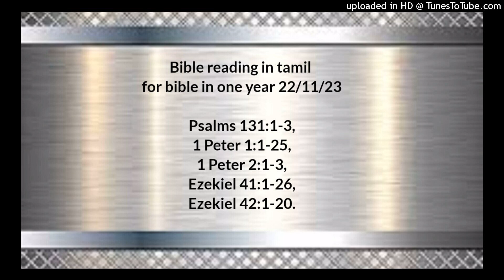Bible reading in tamil for bible in one year 22/11/22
Psalms 131:1-3,
1 Peter 1:1-25,
1 Peter 2:1-3,
Ezekiel 41:1-26,
Ezekiel 42:1-20.

கர்த்தாவே, என் இருதயம் இறுமாப்புள்ளதல்ல, என் கண்கள் மேட்டிமையுள்ளவைகளுமல்ல; பெரிய காரியங்களிலும், எனக்கு மிஞ்சின கருமங்களிலும் நான் தலையிடுகிறதுமில்லை. தாயின் பால் மறந்த குழந்தையைப்போல நான் என் ஆத்துமாவை அடக்கி அமரப்பண்ணினேன்; என் ஆத்துமா பால் மறந்த குழந்தையைப்போல் இருக்கிறது. இதுமுதல் என்றென்றைக்கும் இஸ்ரவேல் கர்த்தரை நம்பியிருப்பதாக.

1 பேதுரு 1:1‭லிருந்து25 வரை

இயேசுகிறிஸ்துவின் அப்போஸ்தலனாகிய பேதுரு, பொந்து, கலாத்தியா, கப்பத்தோக்கியா, ஆசியா, பித்தினியா தேசங்களிலே சிதறியிருக்கிறவர்களில், பிதாவாகிய தேவனுடைய முன்னறிவின்படியே, ஆவியானவரின் பரிசுத்தமாக்குதலினாலே, கீழ்ப்படிதலுக்கும் இயேசுகிறிஸ்துவினுடைய இரத்தந்தெளிக்கப்படுதலுக்கும் தெரிந்துகொள்ளப்பட்ட பரதேசிகளுக்கு எழுதுகிறதாவது: கிருபையும் சமாதானமும் உங்களுக்குப் பெருகக்கடவது. நம்முடைய கர்த்தராகிய இயேசுகிறிஸ்துவின் பிதாவாகிய தேவனுக்கு ஸ்தோத்திரம் உண்டாவதாக; அவர், இயேசுகிறிஸ்து மரித்தோரிலிருந்து எழுந்ததினாலே, அழியாததும் மாசற்றதும் வாடாததுமாகிய சுதந்தரத்திற்கேதுவாக, ஜீவனுள்ள நம்பிக்கை உண்டாகும்படி, தமது மிகுந்த இரக்கத்தின்படியே நம்மை மறுபடியும் ஜெநிப்பித்தார். கடைசிக்காலத்திலே வெளிப்பட ஆயத்தமாக்கப்பட்டிருக்கிற இரட்சிப்­புக்கு ஏதுவாக விசுவாசத்தைக் கொண்டு தேவனுடைய பலத்தினாலே காக்கப்பட்டிருக்கிற உங்களுக்கு அந்தச் சுதந்தரம் பரலோகத்தில் வைக்கப்பட்டிருக்கிறது. இதிலே நீங்கள் மிகவும் சந்தோஷப்­படுகிறீர்கள்; என்றாலும், துன்பப்படவேண்டியது அவசியமானதால், இப்பொழுது கொஞ்சக்காலம் பலவிதமான சோதனைகளினாலே துக்கப்படுகிறீர்கள். அழிந்துபோகிற பொன் அக்கினியினாலே சோதிக்கப்படும்; அதைப்பார்க்கிலும் அதிக விலையேறப்பெற்றதாயிருக்கிற உங்கள் விசுவாசம் சோதிக்கப்பட்டு, இயேசுகிறிஸ்து வெளிப்படும்போது உங்களுக்குப் புகழ்ச்சியும் கனமும் மகிமையுமுண்டாகக் காணப்படும். அவரை நீங்கள் காணாமலிருந்தும் அவரிடத்தில் அன்புகூருகிறீர்கள்; இப்பொழுது அவரைத் தரிசியாமலிருந்தும் அவரிடத்தில் விசுவாசம் வைத்து, சொல்லிமுடியாததும் மகிமையால் நிறைந்ததுமாயிருக்கிற சந்தோஷமுள்ளவர்களாய்க் களிகூர்ந்து, உங்கள் விசுவாசத்தின் பலனாகிய ஆத்துமரட்சிப்பை அடைகிறீர்கள். உங்களுக்கு உண்டான கிருபையைக் குறித்துத் தீர்க்கதரிசனஞ்சொன்ன தீர்க்கதரிசிகள் இந்த இரட்சிப்பைக் குறித்துக் கருத்தாய் ஆராய்ந்து பரிசோதனைபண்ணினார்கள்; தங்களிலுள்ள கிறிஸ்துவின் ஆவியானவர் கிறிஸ்துவுக்கு உண்டாகும் பாடுகளையும், அவைகளுக்குப் பின்வரும் மகிமைகளையும் முன்னறிவித்தபோது, இன்னகாலத்தைக் குறித்தாரென்பதையும், அந்தக் காலத்தின் விசேஷம் இன்னதென்பதையும் ஆராய்ந்தார்கள். தங்கள்நிமித்தமல்ல, நமதுநிமித்தமே இவைகளைத் தெரிவித்தார்களென்று அவர்களுக்கு வெளியாக்கப்பட்டது; பரலோகத்திலிருந்து அனுப்பப்பட்ட பரிசுத்த ஆவியினாலே உங்களுக்குச் சுவிசேஷத்தைப் பிரசங்கித்தவர்களைக்கொண்டு இவைகள் இப்பொழுது உங்களுக்கு அறிவிக்கப்பட்டு வருகிறது; இவைகளை உற்றுப்பார்க்க தேவதூதரும் ஆசையாயிருக்கிறார்கள். ஆகையால், நீங்கள் உங்கள் மனதின் அரையைக் கட்டிக்கொண்டு, தெளிந்த புத்தியுள்ளவர்களாயிருந்து; இயேசுகிறிஸ்து வெளிப்படும்போது உங்களுக்கு அளிக்கப்படுங் கிருபையின்மேல் பூரண நம்பிக்கையுள்ளவர்களாயிருங்கள். நீங்கள் முன்னே உங்கள் அறியாமையினாலே கொண்டிருந்த இச்சைகளின்படி இனி நடவாமல், கீழ்ப்படிகிற பிள்ளைகளாயிருந்து, உங்களை அழைத்தவர் பரிசுத்தராயிருக்கிறதுபோல, நீங்களும் உங்கள் நடக்கைகளெல்லாவற்றிலேயும் பரிசுத்தராயிருங்கள். நான் பரிசுத்தர், ஆகையால் நீங்களும் பரிசுத்தராயிருங்கள் என்று எழுதியிருக்கிறதே. அன்றியும், பட்சபாதமில்லாமல் அவனவனுடைய கிரியைகளின்படி நியாயந்தீர்க்கிறவரை நீங்கள் பிதாவாகத் தொழுதுகொண்டுவருகிறபடியால், இங்கே பரதேசிகளாய்ச் சஞ்சரிக்குமளவும் பயத்துடனே நடந்துகொள்ளுங்கள். உங்கள் முன்னோர்களால் பாரம்பரியமாய் நீங்கள் அனுசரித்துவந்த வீணான நடத்தையினின்று அழிவுள்ள வஸ்துக்களாகிய வெள்ளியினாலும் பொன்னினாலும் மீட்கப்படாமல், குற்றமில்லாத மாசற்ற ஆட்டுக்குட்டியாகிய கிறிஸ்துவின் விலையேறப்பெற்ற இரத்தத்தினாலே மீட்கப்பட்டீர்களென்று அறிந்திருக்கிறீர்களே. அவர் உலகத்தோற்றத்திற்கு முன்னே குறிக்கப்பட்டவராயிருந்து, தமது மூலமாய் தேவன்மேல் விசுவாசமாயிருக்கிற உங்களுக்காக இந்தக் கடைசிக்காலங்களில் வெளிப்பட்டார். உங்கள் விசுவாசமும் நம்பிக்கையும் தேவன்மேலிருக்கும்படி, அவரை மரித்தோரிலிருந்து எழுப்பி, அவருக்கு மகிமையைக் கொடுத்தார். ஆகையால் நீங்கள் மாயமற்ற சகோதர சிநேகமுள்ளவர்களாகும்படி, ஆவியினாலே சத்தியத்திற்குக் கீழ்ப்படிந்து, உங்கள் ஆத்துமாக்களைச் சுத்தமாக்கிக்கொண்டவர்களாயிருக்கிறபடியால், சுத்த இருதயத்தோடே ஒருவரிலொருவர் ஊக்கமாய் அன்புகூருங்கள்; அழிவுள்ள வித்தினாலே அல்ல, என்றென்றைக்கும் நிற்கிறதும் ஜீவனுள்ளதுமான தேவவசனமாகிய அழிவில்லாத வித்தினாலே மறுபடியும் ஜெநிப்பிக்கப்பட்டிருக்கிறீர்களே. மாம்சமெல்லாம் புல்லைப்போலவும், மனுஷருடைய மகிமையெல்லாம் புல்லின் பூவைப்போலவுமிருக்கிறது; புல் உலர்ந்தது, அதின் பூவும் உதிர்ந்தது. கர்த்தருடைய வசனமோ என்றென்றைக்கும் நிலைத்திருக்கும்; உங்களுக்குச் சுவிசேஷமாய் அறிவிக்கப்பட்டு வருகிற வசனம் இதுவே.

1 பேதுரு 2:1‭லிருந்து3 வரை

இப்படியிருக்க, கர்த்தர் தயையுள்ளவரென்பதை நீங்கள் ருசிபார்த்ததுண்டானால், சகல துர்க்குணத்தையும், சகலவித கபடத்தையும், வஞ்சகங்களையும், பொறாமைகளையும், சகலவித புறங்கூறுதலையும் ஒழித்துவிட்டு, நீங்கள் வளரும்படி, புதிதாய்ப் பிறந்த குழந்தைகளைப்போல, திருவசனமாகிய களங்கமில்லாத ஞானப்பாலின்மேல் வாஞ்சையாயிருங்கள்.

எசேக்கியேல் 41:1‭லிருந்து26 வரை

பின்பு அவர் என்னைத் தேவாலயத்திற்கு அழைத்துக்கொண்டுபோய், தூணாதாரங்களை இந்தப்புறத்தில் ஆறுமுழ அகலமும்